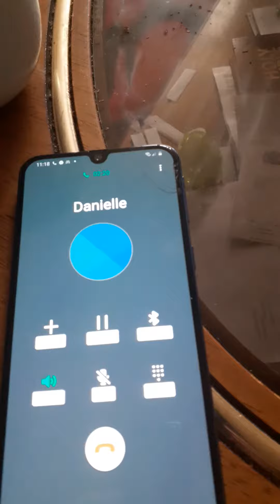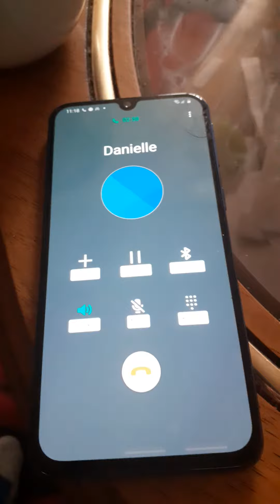telling other people diffrent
learn to speak the truth